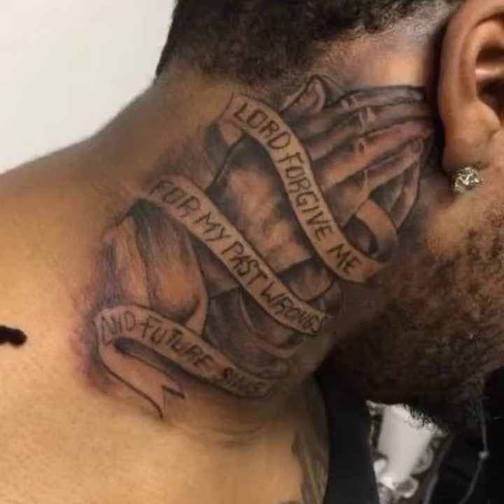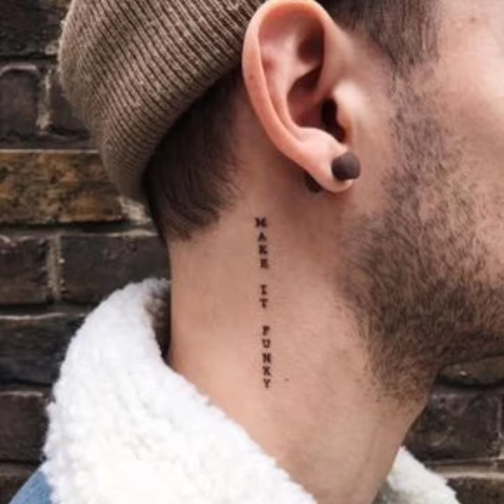Top Neck Tattoo Design For Men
Top Neck Tattoo Design For Men | Neck Tattoo